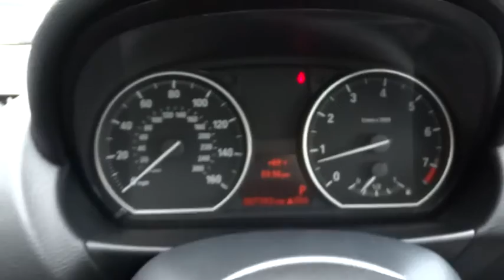2012 BMW 1 Series Huntington, Suffolk County, Nassau County, Long Island, NY BU2422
2012 BMW 1 Series

Habberstad BMW
945 East Jericho Turnpike

Elegantly expressive, this 2012 BMW 1 Series turns even the most discerning heads. With a Gas I6 3.0L/183 engine powering this transmission, you'll marvel at this ultimate collaboration between the forces of mother nature and the laws of physics. It's loaded with the following options: Twin-tube gas-pressure shock absorbers, Tire Pressure Monitor, Tilt/telescopic steering-wheel column, Star spoke (style 262) 17 x 7.0 light alloy wheels -inc: P205/50R17 run-flat all-season tires, Split fold-down rear seats, Service Interval Indicator with miles-to-service readout, Rear-Wheel Drive, Rain-sensing windshield wipers and Automatic headlight control, Pwr steering, and Programmable Daytime Running Lights.